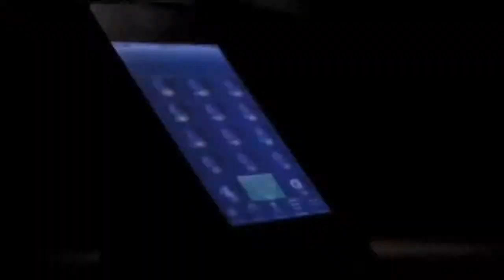những khả năng phi thường của con người Part 2